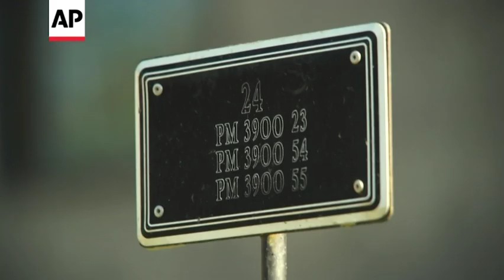Death toll from 2015 migrant shipwreck far higher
Nearly four years after the worst migrant shipwreck in Mediterranean history, relatives in Africa are still waiting for news of their loved ones. Two forensic detectives are on a quest to identify the hundreds of migrants killed. (Dec. 20) -- The Associated Press